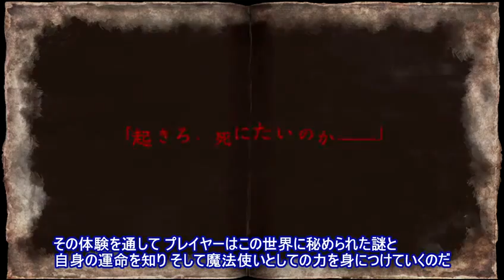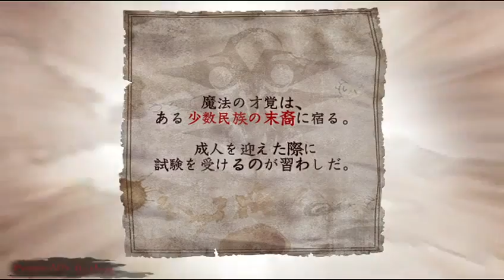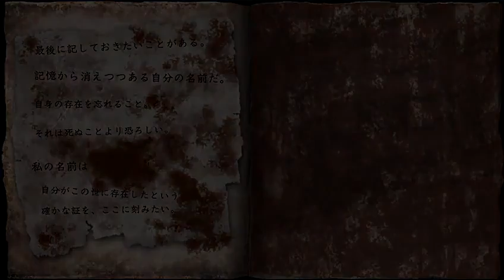Soul Sacrifice - Gameplay Video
Gameplay-Video präsentiert schreckliche Monster und knallharte Kämpfe

Soul Sacrifice ist einer der vielversprechendsten PS Vita-Titel des nächsten Jahres. Neben seinem eigenwilligen Gameplay -- um stärker zu werden muss der Held seine Körperteile opfern -, sorgt das Spiel von Mega Man-Schöpfer Keiji Inafune auch optisch für Aufsehen. Von beidem könnt ihr euch anhand eines langen Gameplayvideos nun selbst ein Bild machen.

Soul Sacrifice für PSVita erscheint voraussichtlich im Frühjahr 2013